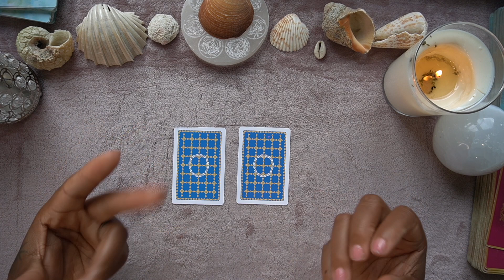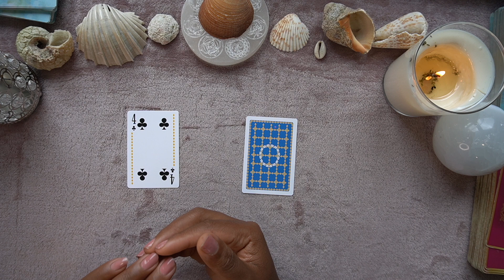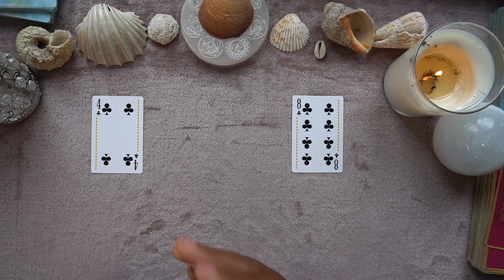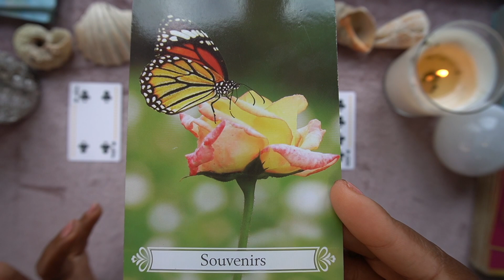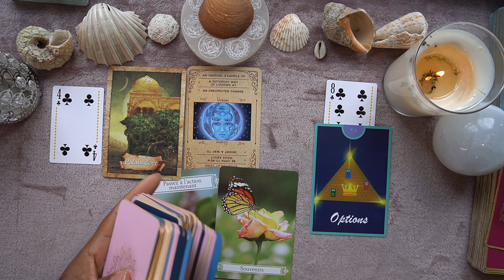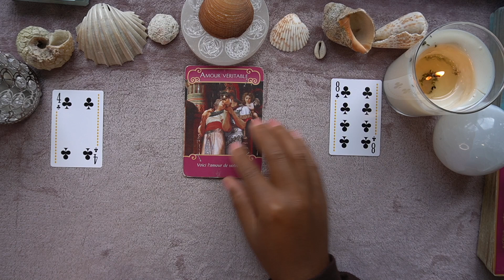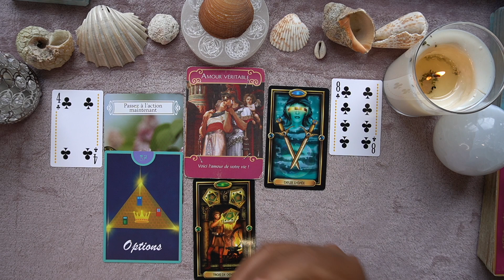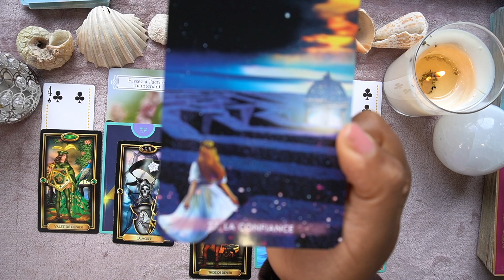Capricorne Février 2023 ❤️⎪Vous êtes au top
Capricorne février 2023 - tirage sentimental & générale

📲 ▸  Aissatoulad1111